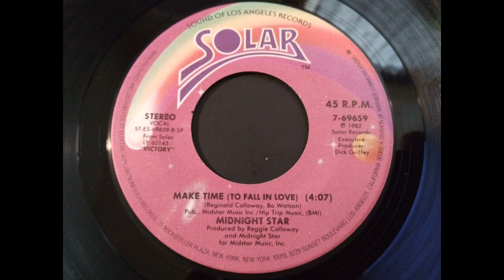Midnight Star - Make Time To Fall In Love